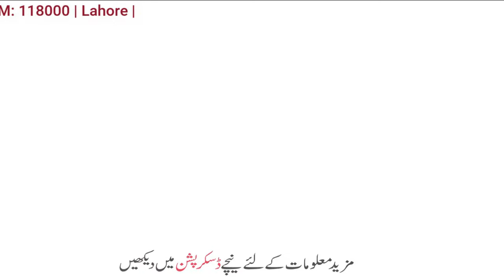Suzuki Swift 2011 for sale in Mardan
Rs1,290,000

Details
Suzuki swift dlx 2011
Manual transmission
Lahore registered
Color silky silver
Origonal mileage 118000
Token upto date
Smart card
Inside 100% genuine
Outside 90% geuine (minor touch ups)
Back HD camera
Android  panel
Chill AC
Alloy rims
File by hand
Computerized number plates

Zulqarnain
Car can be seen in katlang mardan